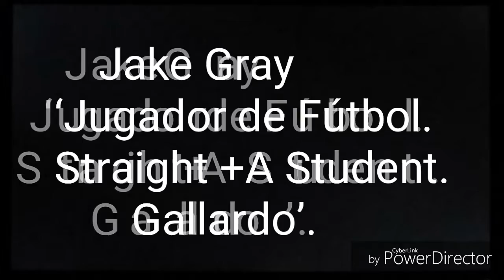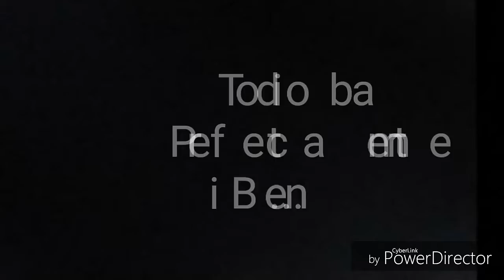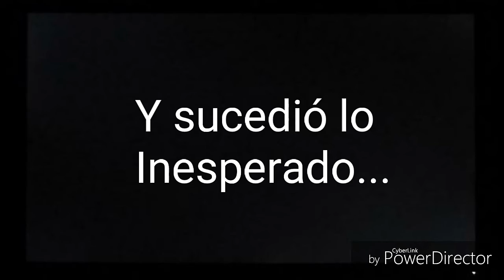Él Chico Rubio de Whatsapp © [Tráiler Original]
Él Chico Rubio de mi © [Wattpad Tráiler Original].

Historia disponible en Wattpad.

Escrita por @AsherAdamsgirl.